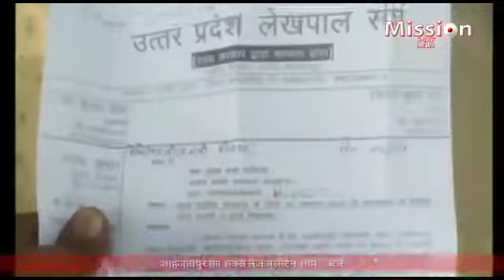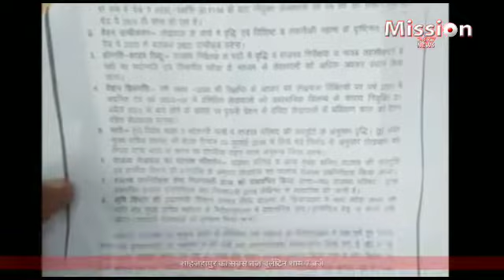शाहजहांपुर के समाचार :- 7PM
26-11-19 की शाहजहांपुर से बड़ी खबरें